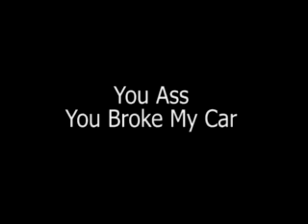My Nephew Blowing my power steering up......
I added the explosion and sent it to him.